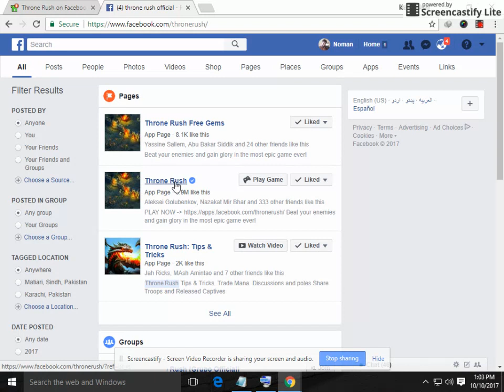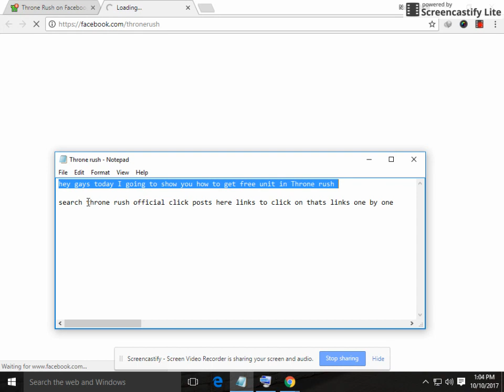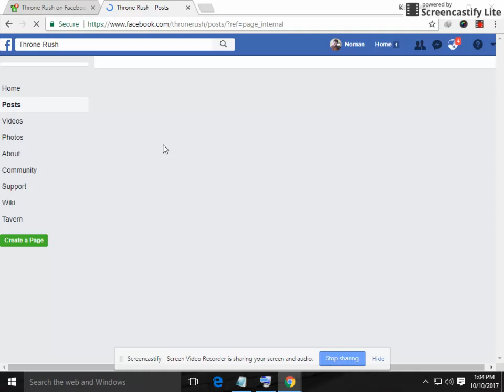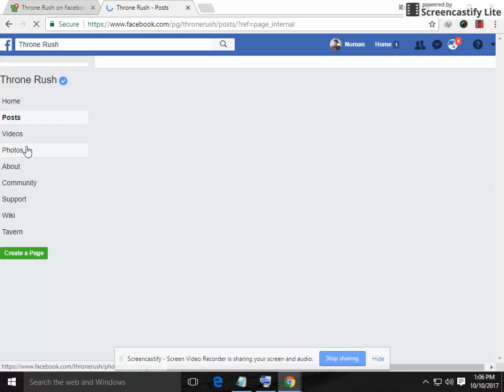Throne Rush Free Units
hey gays today I going to show you how to get free unit in Throne rush

search throne rush official click posts here links to click on thats links one by one